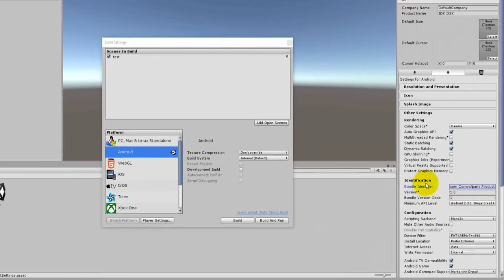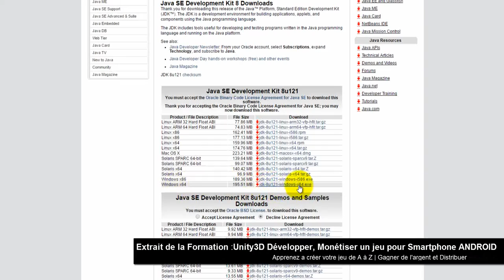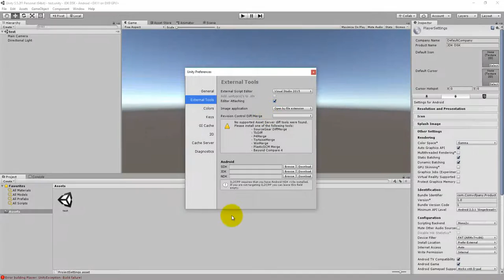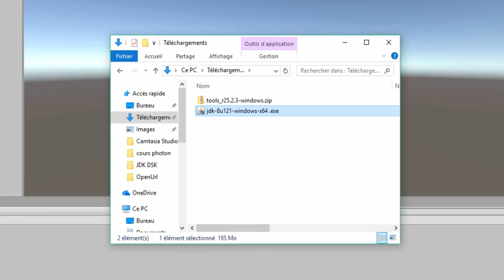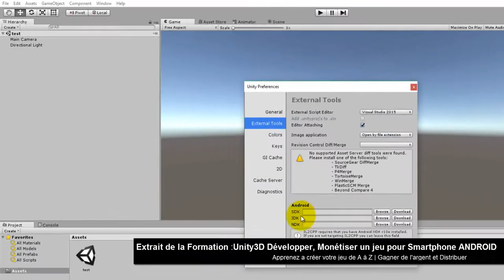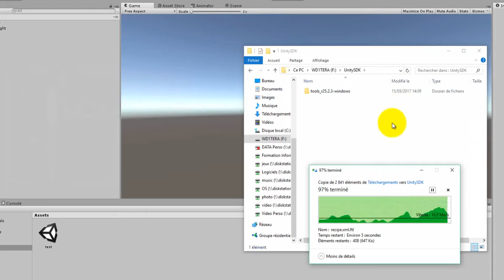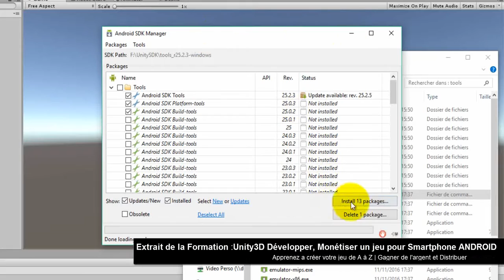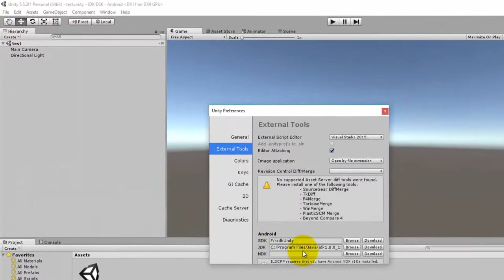Installation SDK Android et JDK Java dans Unity - Build du jeu pour plateforme Android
FORMATION A PRIX DISCOUNT (OFFRE LIMITÉE)

Retrouvez les autres formations ainsi que les offres promotionnelles du moment sur le